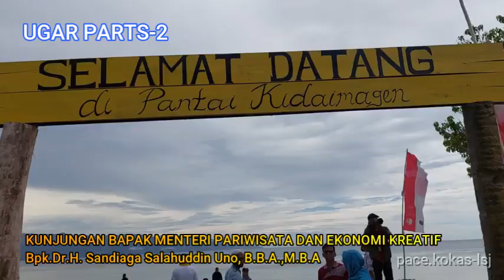UGAR PARTS 2. UMKM MASYARAKAT KAMPUNG UGAR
Kunjugan Menteri Pariwisata dan Ekonomi Kreatif Bapak. Dr.H.Sandiaga Salahuddin Uno, B.B.A., M.B.A di Kampung Ugar.